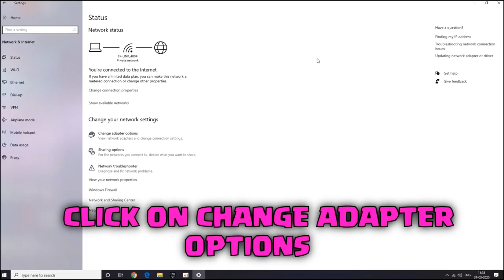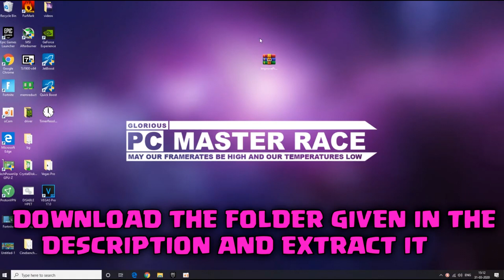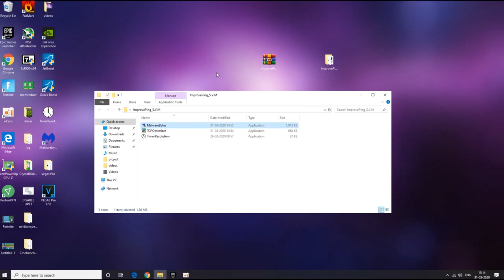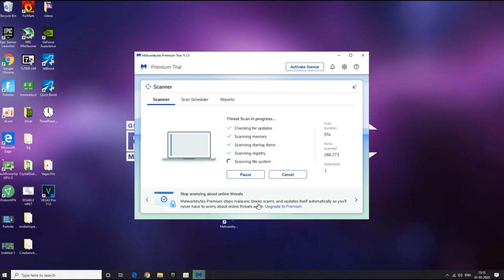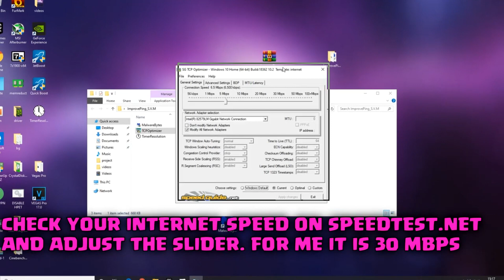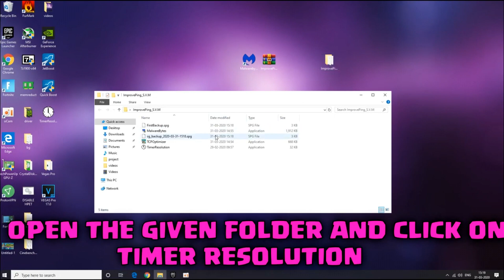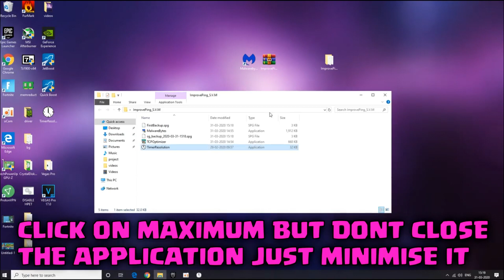*New* How to Reduce Ping And Packet Loss In Fortnite Season 5 2021 | Multiple Methods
⚫Ping Folder⚫

⚫Download Latest Drivers⚫